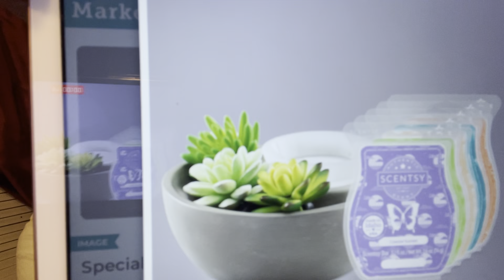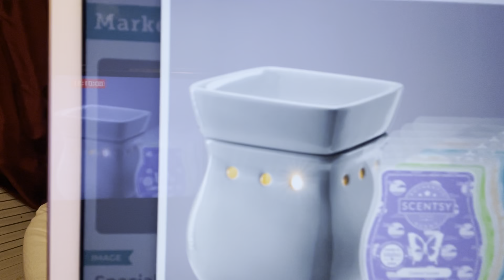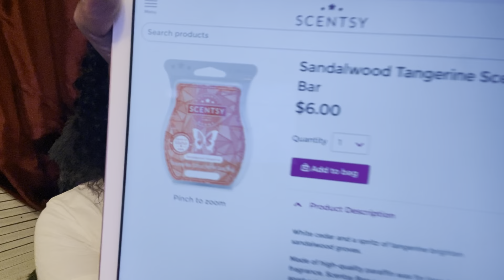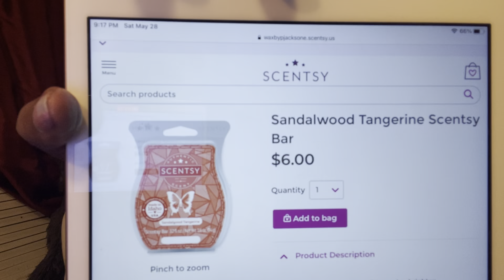Buy a Scentsy warmer and get FREE WAX‼️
What: Select warmer and Scentsy Bar bundles
When: Starting at 12:01 a.m. PT Wednesday, June 1

Starting June 1, when you purchase any of the following Scentsy Warmers from the Specials section of my website, you can get five select Scentsy Bars for free (while inventory for this promotion lasts)!

Select from the following warmers:

Classic Curve – Gloss Gray
Country Sunshine
Little Garden
Suc-cute-lent

Select five from the following bars:

Amazon Rain
Aloe Water & Cucumber
Appletini Splash
Blue Grotto
Bonfire Beach
Coastal Sunset
Coconut Lemongrass
Coral Waters
Jade & Jasmine
Mad for Melon
Magnolia Linen
Make a Splash
Piña Colada Cha-Cha
Pink Lemon Water
Pink Sugarberry Mint
Plumeria Peach
Pomegranate Prosecco
Ruby Nectarine
Sparkling Magnolia
Sun-Ripened Berry
Tangerine Creamsicle
Vanilla Blackberry
Vanilla Waves
Whipped Vanilla Lavender